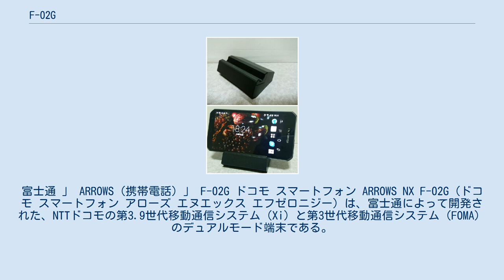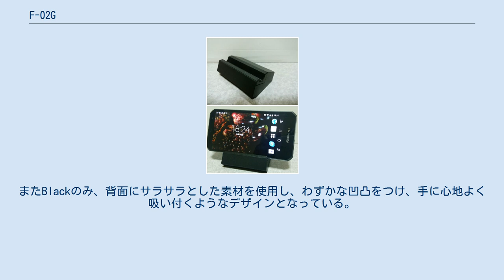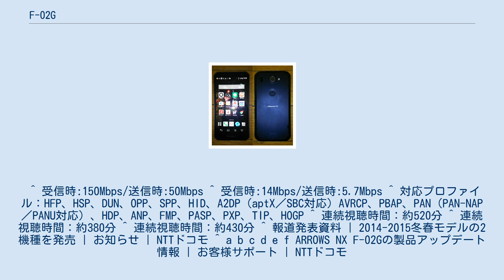F-02G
富士通 」 ARROWS (携帯電話) 」 F-02G ドコモ スマートフォン ARROWS NX F-02G（ドコモ スマートフォン アローズ エヌエックス エフゼロニジー）は、富士通によって開発された、NTTドコモの第3.9世代移動通信システム（Xi）と第3世代移動通信システム（FOMA）のデュアルモード端末である。
 F-05Fの後継機種で、ARROWSシリーズでは初めてWQHD液晶が搭載されている。
液晶は色や輝度の変化が少ない広視野角を誇る「IPS液晶」を採用。
YouTubeのWQHD動画視聴や、WQHDサイズでの写真・動画撮影が可能な他、4K対応のビデオカメラで撮影し、SDカードに保存した4K動画の視聴に対応した。
 3G/LTEとWi-Fiの同時通信「マルチコネクション」に対応しており、どちらかの電波が不安定な場合により電波の良い方につなぎ、安定した通信を行うことが可能となっている。
またサーバーへ通信するリクエスト数を増やすことで、3G/LTEやWi-Fi単独の通信も高速で行うことができる。
 インカメラは有効画素数が240万画素に向上したほか、レンズが広角になったことで複数人数でも綺麗に撮影できるようになった。
また同梱の卓上ホルダにセットすると、シアターモードからインカメラをセルフタイマーモードで起動することができ、離れた場所に置いて撮影することが可能となっている。
 端末のデザインは四隅をカットした八角形の「オクタゴンフォルム」とディスプレイの外周には強度に優れたアルミニウムを使用し、アンテナの役割も果たす「メタルエッジフレーム」を採用している。
またBlackのみ、背面にサラサラとした素材を使用し、わずかな凹凸をつけ、手に心地よく吸い付くようなデザインとなっている。
 静電容量を識別し、指でのタッチか手袋でのタッチかを自動的に判別するタッチパネルを搭載したことで、冬の寒い日など手袋をはめたままでもタッチ操作が可能となっている。
また700MHzのLTE国際ローミングに対応している。
 キャッチコピーは「世界最高峰の高精細ディスプレイと超高速通信を楽しめる3日持ちARROWS。」。
 ^ ドコモからのお知らせ : Android(TM) 5.0へのバージョンアップ予定製品について | お知らせ | NTTドコモ ^ ACアダプタ05（別売）使用時 ^ WQHD動画録画時は非対応。